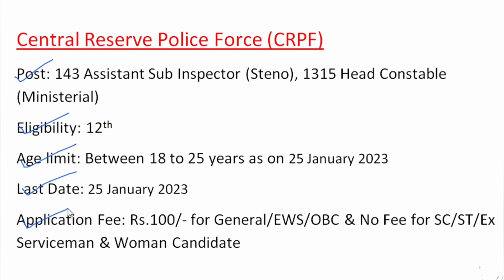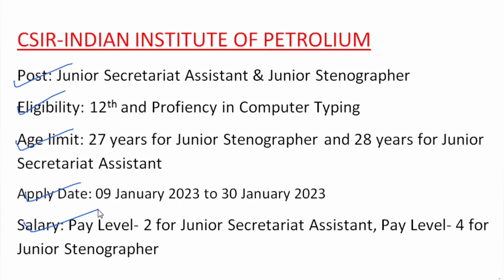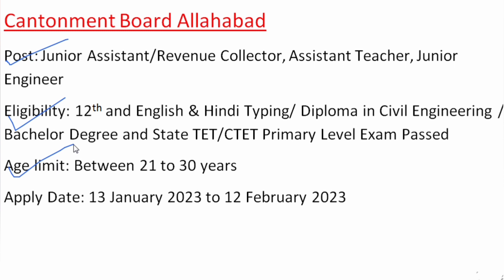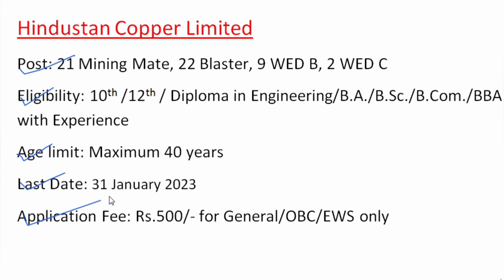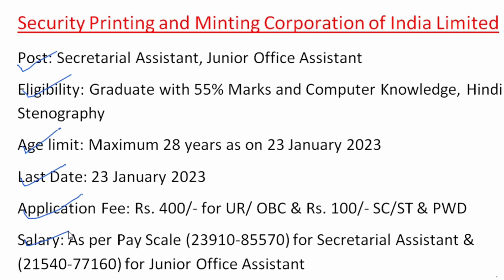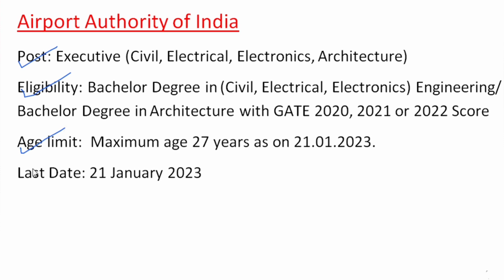employment news january second week 2023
Employment news video for the job seekers